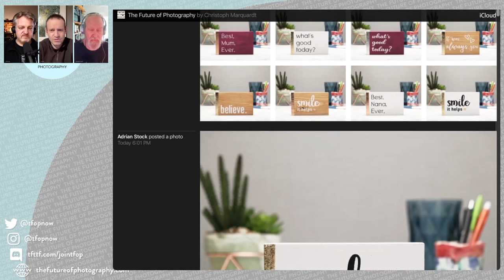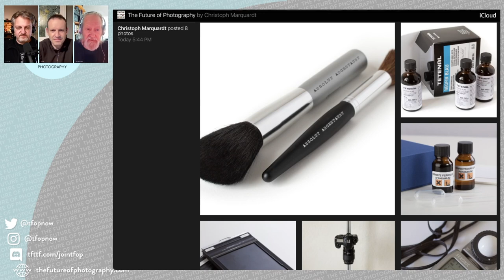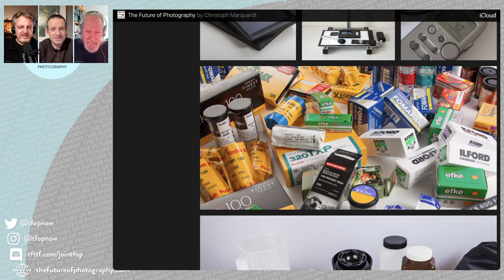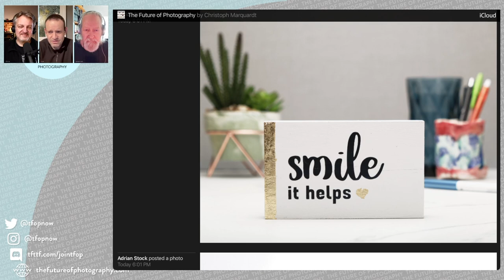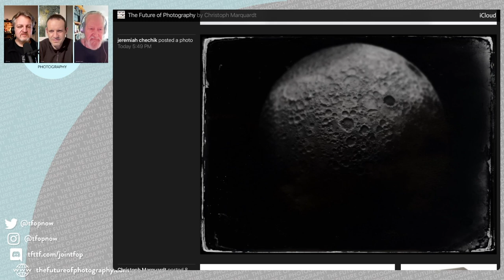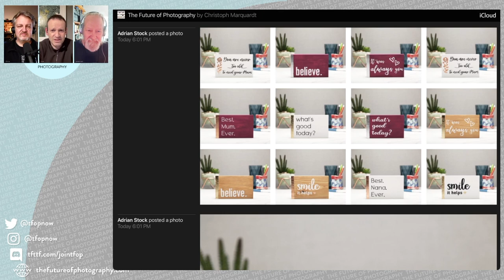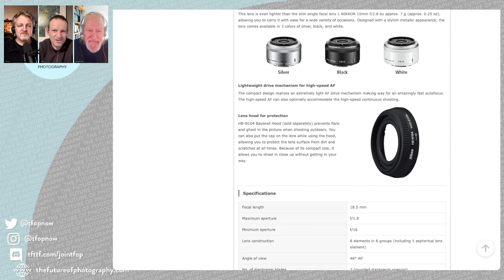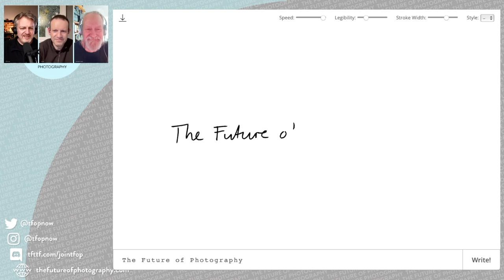248 Tip-Top Table-Top Product Shots!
Adrian has been doing table-top product shots this week. Why? What's the workflow? How does it compare with Jeremiah's experience from many years ago 😂? And Chris' experience making images for his books. So much to learn - and the details 🤯

This is an episode of The Future of Photography podcast with Adrian Stock Jeremiah Chechik Chris Marquardt